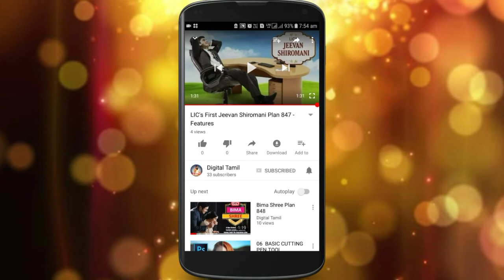ஏன் கேன்சர் கவர் எடுக்க வேண்டும் ஒரு விளக்கம்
Cancer Cover details Tamil